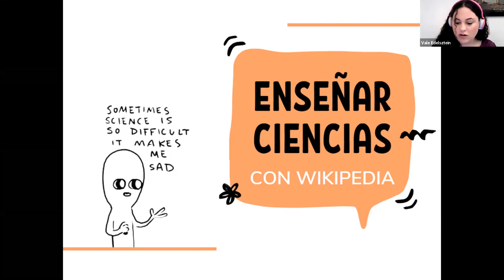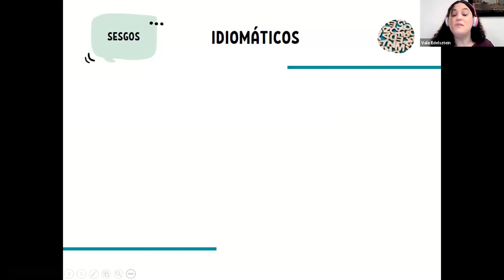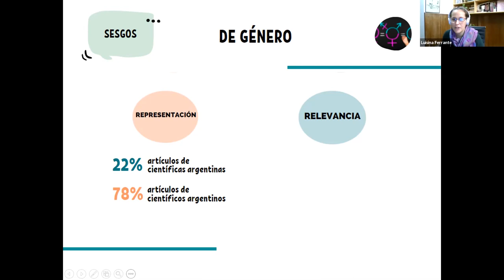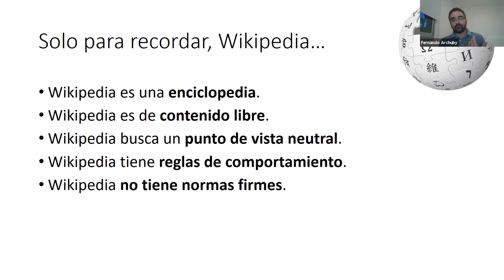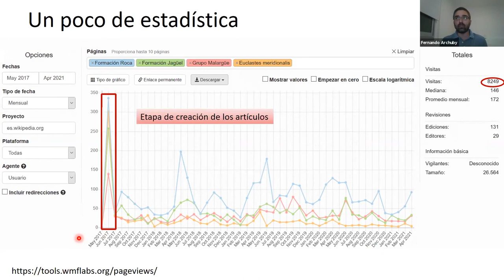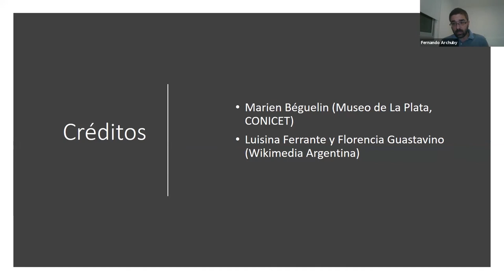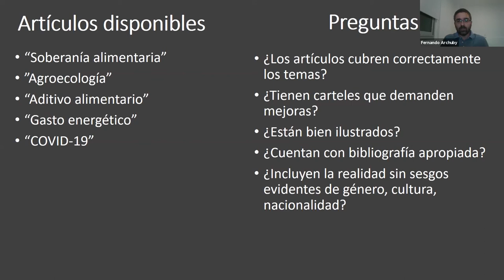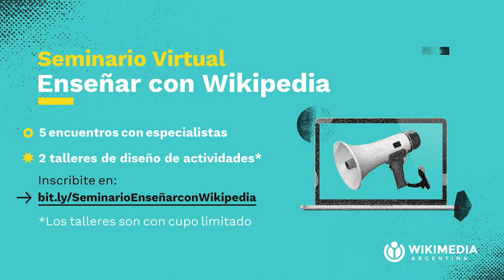5° encuentro del seminario "Enseñar con Wikipedia".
Wikimedia Argentina organiza este ciclo de conversatorios virtual para aprender a trabajar con la enciclopedia en contextos educativos.

Participan de este quinto encuentro Fernando Archuby, investigador del CONICET-UNLP, y Valeria Edelsztein, científica y divulgadora.